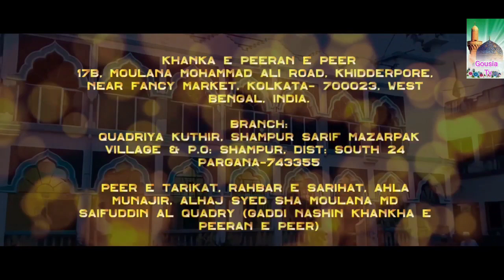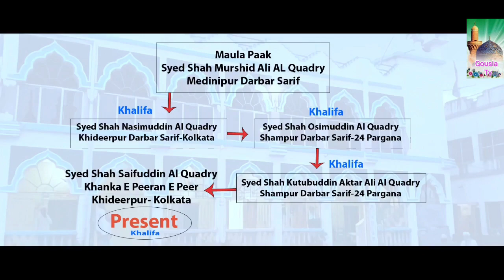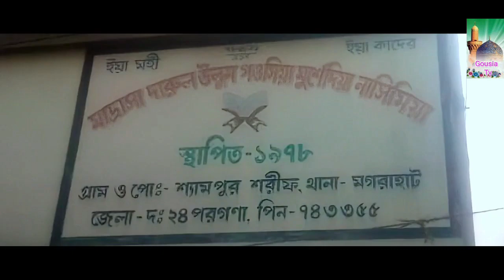The Documentary Of Uras E Osimi || Shampur sarif || Khideerpur Sarif || Medinipur Sarif